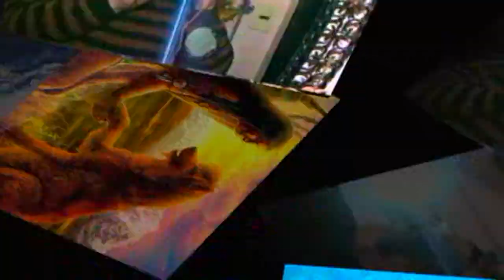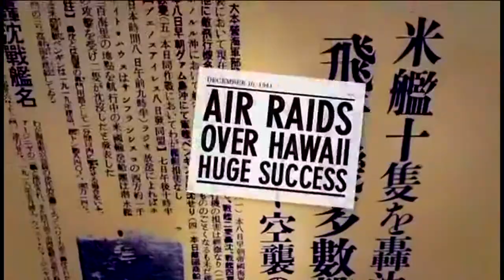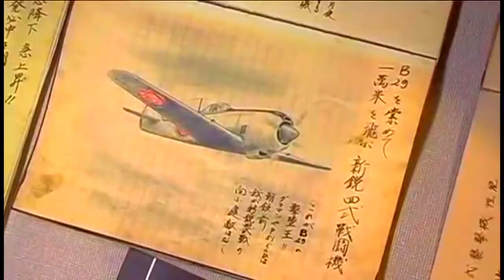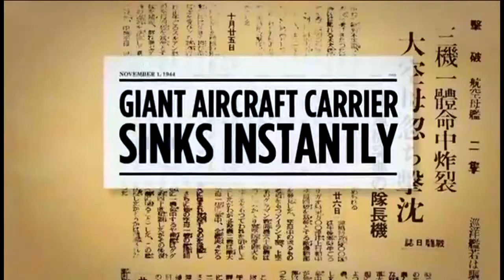Kamikazes-Balas Humanas-Historia-Producciones Vicari.(Juan Franco Lazzarini)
El término kamikaze (神風? lit. 'viento divino') de origen japonés, fue utilizado originalmente por los traductores estadounidenses para referirse a los ataques suicidas efectuados por pilotos de una unidad especial perteneciente a la Armada Imperial Japonesa contra embarcaciones de la flota de los Aliados a finales de la Segunda Guerra Mundial. Estos ataques pretendían detener el avance de los aliados en el océano Pacífico y evitar que llegasen a las costas japonesas. Con esta finalidad, aviones cargados con bombas de 250 kilogramos impactaban deliberadamente contra sus objetivos con el afán de hundirlos o averiarlos tan gravemente que no pudieran regresar a la batalla.
Aunque hubo diversas unidades suicidas en tierra, mar y aire, esta unidad especial de ataque es la más representativa de su tipo.